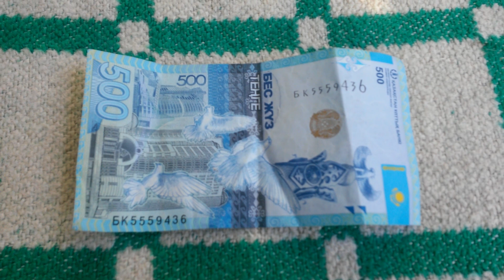ТРИ ПЯТЁРКИ у этой БАНКНОТЫ 500 ТЕНГЕ в №-ре серии БК5559436 на пионерском одеяле 25 Мая